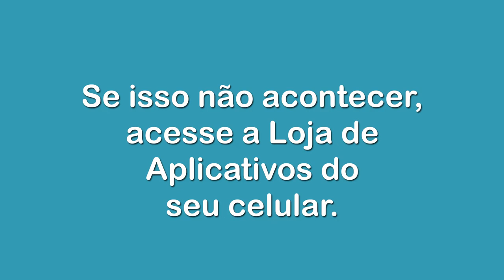Passo a passo QR CODE - Rádio Rio de Janeiro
FAÇA PARTE DO CLUBE DA FRATERNIDADE E APOIE A RÁDIO RIO DE JANEIRO A MANTER ESTE TRABALHO EM PROL DA DIVULGAÇÃO DA DOUTRINA ESPÍRITA!